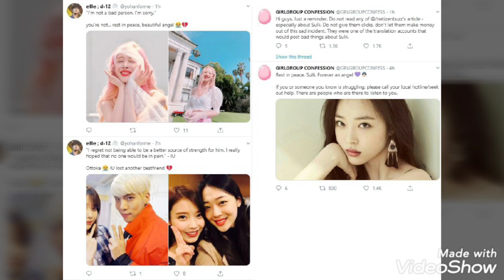Showing results for sulli korean pop star pics after death Search instead for sulli korean pop star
Search Results
TOP STORIES
South China Morning Post · 7 hours ago
K-pop star Sulli, of girl group f(x), found dead at her home in Seoul
The Independent · 6 hours ago
Sulli death: K-pop star and former f(x) singer found dead at home, aged 25
CNN.com

Sulli, 25-year-old K-pop star, found dead at home in Seongnam, South Korea
54 mins ago

Report: South Korean Pop Star Sulli Found Dead at Home
3 hours ago

NECN.com
South Korean Pop Star Sulli Found Dead at Her Home
4 hours ago

USA Today
South Korean pop star Sulli found dead at age 25
4 hours ago

Page Six
K-pop star Sulli found dead at 25
5 hours ago

Daily Mail
K-pop star Sulli is found dead at her home aged 25
6 hours ago

India Today
K-pop singer Sulli, 25, found dead at her South Korea home
6 hours ago

The Independent
6 hours ago

7 hours ago

Mirror
K-pop singer Sulli dies aged 25 after retiring from stardom following abuse
7 hours ago

IMAGES
View all
Image result for korean pop star sulli wedding
4 hours ago
7 hours ago
4 hours ago
5 hours ago
5 hours ago
6 hours ago
7 hours ago
6 hours ago
7 hours ago
View all
Web results
K-pop singer Sulli, 25, found dead at her South Korea home - Lifestyle News
6 hours ago · K-pop singer Sulli was found dead at her South Korea home ... ALSO WATCH: Miley Cyrus and Liam Hemsworth call it quits after 8 months of marriage.
54 minutes ago · K-pop star Sulli, formerly of the band f(x), has been found dead at her home. The 25-year-old singer and actress was found dead by her manager on Monday afternoon local time, police told CNN. "So far, it seems she killed herself, but we will leave all possibilities open and ...
K-pop star Sulli, of girl group f(x), found dead at her home in Seoul aged 25 ...
7 hours ago · South Korean pop star, actress and model Sulli, whose full BigBang's 'king of K-pop' G-Dragon spotted in Instagram pictures of his sister's wedding.
Sulli, K-pop star, dead at 25, found in her home - USA Today
korean pop star sulli wedding from amp.usatoday.com
5 hours ago · South Korean pop star and actress Sulli was found dead at her home south of Seoul on Monday, police said. The 25-year-old was found after her manager went to her home in Seongnam because she didn't answer phone calls for hours, said Kim Seong-tae, an official from the Seongnam Sujeong Police Department.
K-pop star Sulli is found dead at her home aged 25 | Daily Mail Online
6 hours ago · K-pop star, Sulli, 25 has been found dead at her home near Seoul, Korea. ... collision · CPS footage of benefits cheat Nasreen Akhtar dancing at wedding ...
K-pop star Sulli found dead at 25 | Page Six
korean pop star sulli wedding from pagesix.com
5 hours ago · News reports said South Korean pop star and actress Sulli was found dead Monday at her home south of  ...
Report: South Korean Pop Star Sulli Found Dead at Home - Voice of America
3 hours ago · News reports say South Korean pop star and actress Sulli has been found dead at her home south of Seoul.
South Korean Pop Star Sulli Found Dead at Her Home - NECN
5 hours ago · South Korean pop star and actress Sulli was found dead at her home south of Seoul on Monday, police said ...
Page Navigation
Web results
K-pop Singer And Actress Sulli Found Dead | Star2.com
8 hours ago · Singer and actor Sulli was found dead Monday (Oct 14) at a house in Seongnam, south of Seoul, police have confirmed. ... She debuted as a member of K-pop act f(x) in 2009. She went on a yearlong hiatus in 2014, citing hate comments and rumours. When she returned the next year, she left ...
8 hours ago · K-pop singer Sulli has died at the age of 25, police have confirmed. ... Katya's wedding ring woes. Sulli won ...
Sulli dead: K-pop star, f(x) singer, actress dies at 25 | EW.com
3 hours ago · South Korean pop star and actress Sulli — best known as a foundi